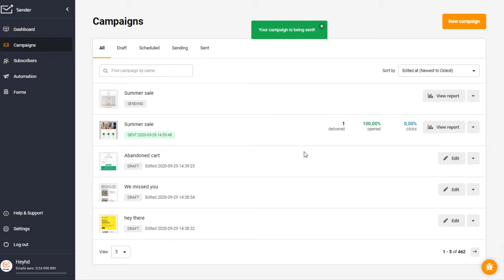Introduce to Email Campaign Creation with Sender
Here's a quick walkthrough through campaign management - it's a short sample for better comprehension.